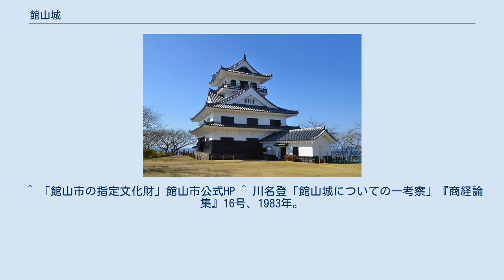館山城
館山城（たてやまじょう）は、千葉県館山市館山にあった日本の城。
館山市指定史跡。
 1580年（天正8年）、里見義頼によって館山城が築城された。
天正19年6月から11月までの間にかけて、里見義康が岡本城から館山城へ移転をしてくる。
湊を伴う城であったと指摘されている。
その後、1614年（慶長19年）に里見氏は改易され、館山藩は取り潰しとなった。
この際に館山城も廃城となり、破却された。
後の1781年（天明元年）に、稲葉正明が館山藩主となって館山に入ったが城を再建することはなく、2代正武が城の麓に館山陣屋を構えて、そこを新たな政庁とした。
 1982年（昭和57年）､模擬天守が建設されるにあたり、城跡の発掘調査や里見氏に関する古文書調査が行われた｡模擬天守閣と同時に市立博物館が建設され､模擬天主閣で南総里見八犬伝を展示紹介し､市立博物館で里見氏を展示紹介している｡ 周辺の緑地などは城山公園となり、市民の憩いの場ともなっている。
また、サクラや紅葉の名所、鳥を見物できる施設もあり一つの観光名所ともなっている。
頂上までは70メートルと低いため、気軽な散歩として利用する人も多い。
 城下には、館山市立博物館本館がある。
ほか、特産品の販売や飲食の提供、情報発信機能をあわせ持った施設（和風の売店）「里見茶屋」が2009年（平成21年）4月4日に開店した。
 ^ 滝川恒昭「戦国期江戸湾における「海城」の存在形態」（『千葉城郭研究』3号、1994年） ^ 岡田晃司「館山城下町の成立と展開にみる地域特性」（宮間純一編『歴史資源としての城・城下町』岩田書院、2021年） ^ 館山の城山公園 「里見茶屋」が完成